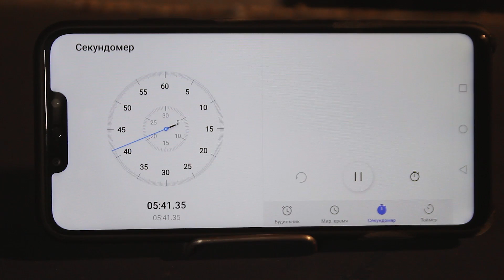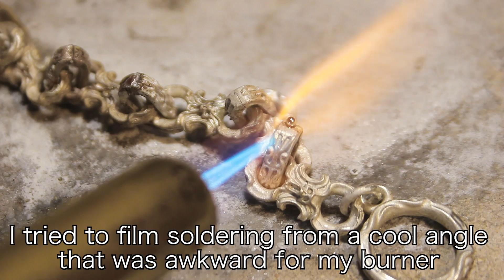Making Unique Silver Bracelet from 3D Printed Parts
This week I will show you how I made a silver bracelet.

As I don't have any special equipment for jewelry, I was casting even the smallest rings for it. But before casting I had to make wax molds and had some troubles with it. You will see all my fails in the video.

The model was drawn by my friend Yaroslav, I worked with on my previous video

I decided not to overload you with technical details this time, but share more of my thoughts during the process. Let's discuss in the comments how you like this kind of storytelling?